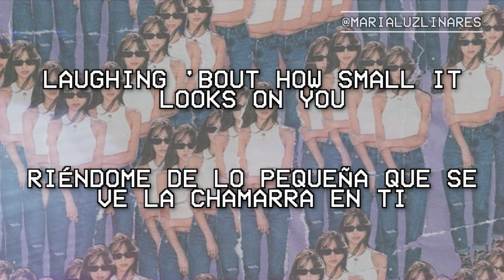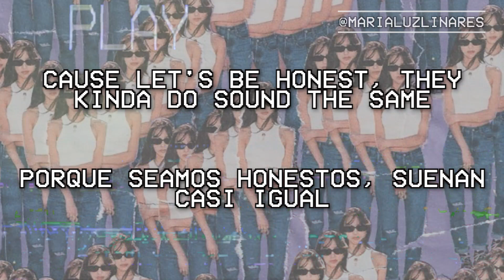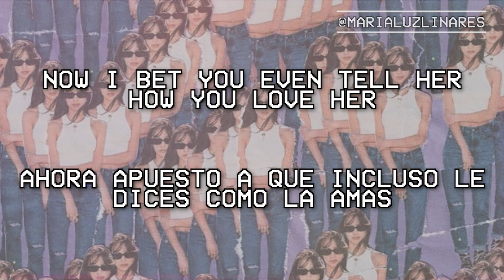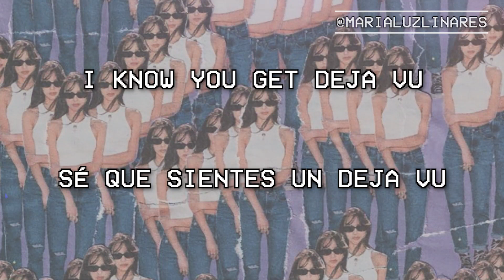🍞 deja vu - olivia rodrigo (lyrics/español) 🍞